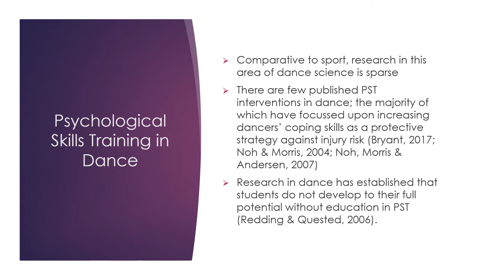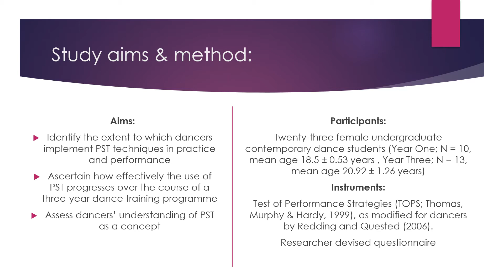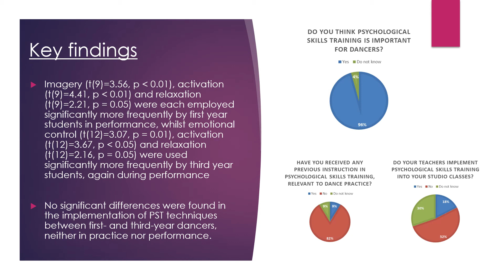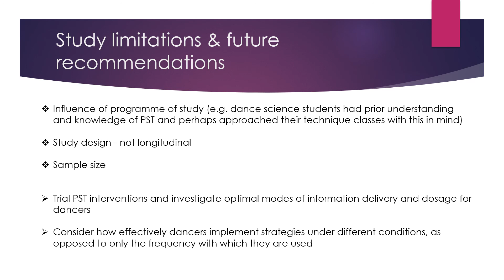Psychological skills training techniques by dance students (Tabitha Moorse, Uni of Chichester)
Title: Exploring the use of psychological skills training (PST) techniques by undergraduate contemporary dance students
Presenter: Tabitha Moorse

DSEP Virtual Conference 2020
5 minute Challenge Presentation